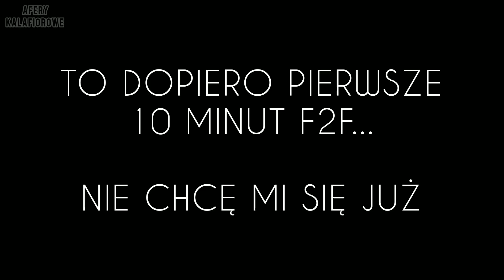MARCIN EEEEE DUBIEL (KACPER BLONSKY FACE TO FACE BOXDEL FAME MMA 15 F2F CRUSHER)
Dubiel blonsky crusher face to face F2F najlepsze momenty fame mma 15 lil masti linkiewicz boxdel Wardęga nolif aferki Robert karaś ebe ebe freak fight polska seb4 coach życia takefun nitro Weronika woszczek